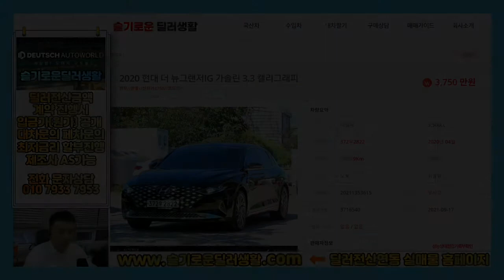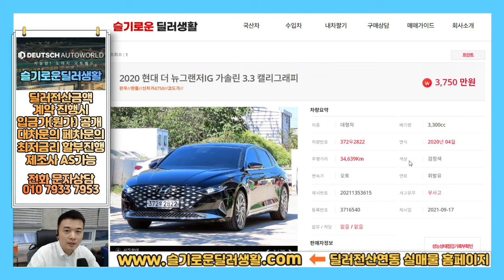(전국최저가/입금가판매)2822/3750만원(할인가능)/더뉴그랜저IG중고차/제조사AS가능차량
감사합니다